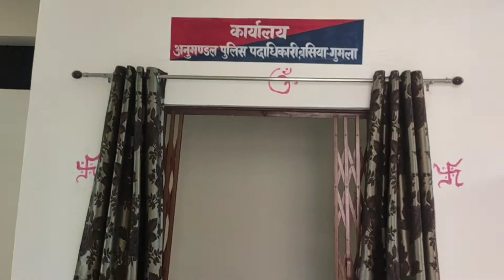25 Thousand ka Cheque Mila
25 Thousand ka Cheque Mila